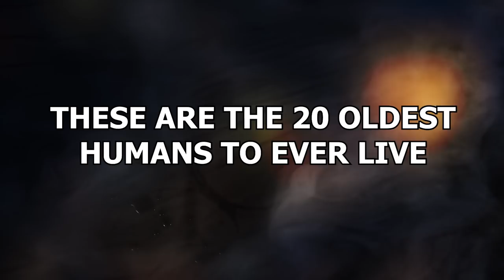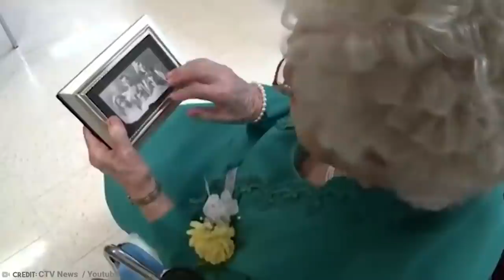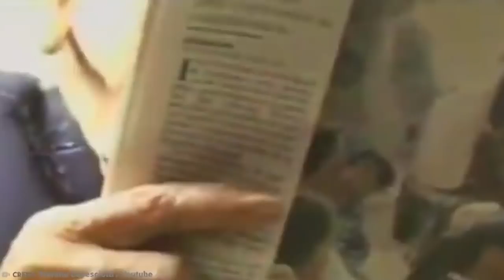The Oldest Man in the World Breaks the Silence Before His Death and Reveals His Secret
With each passing generation people live longer and longer. There are more old people every day. But just how old are the oldest to have ever lived? Curious? Don’t worry: We’ve got you covered. These are the 20 oldest humans to ever live!